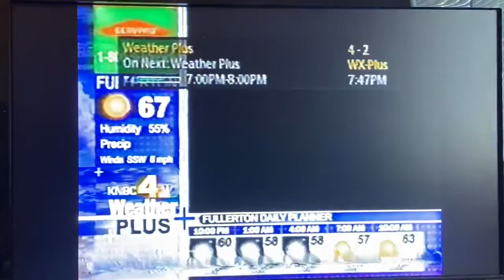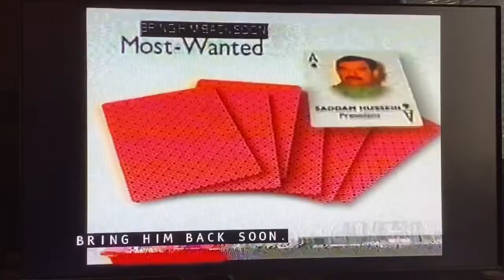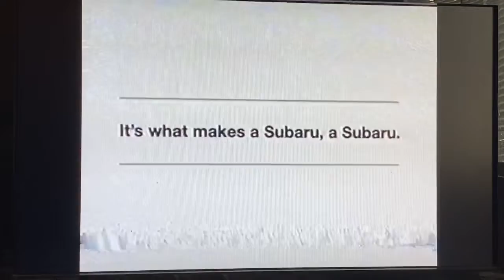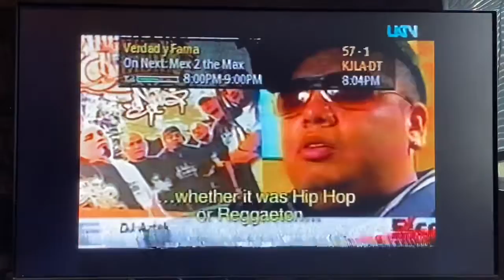Los Angeles digital television channels April 29, 2008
Recorded off the VHS tape on Tuesday, April 29, 2008 around 8:00pm using then new RCA digital converter box in Pomona, California.
2.1 KCBS-DT (CBS) RF 60 Los Angeles
4.1 KNBC-DT (NBC) RF 36 Los Angeles
4.2 NBC 4 Weather Plus
4.4 News Raw
5.1 KTLA-DT (CW) RF 31 Los Angeles
7.1 KABC-DT (ABC) RF 53 Los Angeles
7.2 ABC 7 Plus
7.3 ABC 7 Weather Now (AccuWeather)
9.1 KCAL-DT (independent) RF 43 Los Angeles
11.1 KTTV-DT (FOX) RF 65 Los Angeles
13.1 KCOP-DT (My Network TV) RF 66 Los Angeles
18.1 KSCI-DT (ethnic) RF 61 Long Beach-Los Angeles-San Diego
18.2 LA 18.2 (ethnic)
18.5 Armenian Channel
22.1 KWHY-DT (Spanish independent) RF 42 Los Angeles
22.2 mirror of KWHY 22.1
24.1 KVCR-DT (PBS) RF 26 San Bernardino-Riverside
24.2 KVCR SD
24.3 KVCR Desert Cities (KJHP-LP 18 Morongo Valley/K09XW Palm Springs)
24.4 KVCR Create
28.1 KCET-DT (PBS) RF 59 Los Angeles
28.2 KCET Orange
28.3 V-me (Spanish)
28.4 KCET World
30.1 KPXN-DT (ION Television) RF 38 San Bernardino
30.2 Qubo Channel
30.3 ION Life
30.4 Worship Network
34.1 KMEX-DT (Univision) RF 35 Los Angeles
40.1 KTBN-DT (TBN) RF 23 Santa Ana-Los Angeles
40.2 The Church Channel
40.3 JCTV
40.4 Enlace USA
40.5 Smile of a Child
44.1 KXLA-DT (ethnic) RF 51 Rancho Palos Verdes-Los Angeles
44.2 KVMD-DT 31.1 Twentynine Palms
46.1 KFTR-DT (Telefutura, now UniMas) RF 29 Ontario-Los Angeles
50.1 KOCE-DT (PBS SoCal HD) RF 48 Huntington Beach
50.2 OC Channel
50.3 Daystar Television Network
50.4 KOCE SD
52.1 KVEA-DT (Telemundo) RF 39 Corona-Los Angeles
52.2 mirror of KVEA 52.1
54.1 KAZA-DT (Azteca America) RF 47 Avalon-Los Angeles
56.1 KDOC-DT (independent) RF 32 Anaheim-Los Angeles
56.2 mirror of KDOC 56.1
56.3 Bohemian Visual Music
57.1 KJLA-DT (LATV, then Jewelry TV) RF 49 Ventura-Los Angeles
57.2 mirror of KXLA 44.1
57.3 mirror of KVMD 31.1
57.4 LATV national schedule
58.1 KLCS-DT (PBS) RF 41 Los Angeles
58.2 KLCS PBS Kids
58.3 KLCS Create
58.4 KLCS Instructional (formerly Annenberg/CPB channel)
62.1 KRCA-DT (now Estrella TV) RF 68 Riverside-Los Angeles
62.2 mirror of KRCA 62.1 (formerly KSDX-LP 29 San Diego)